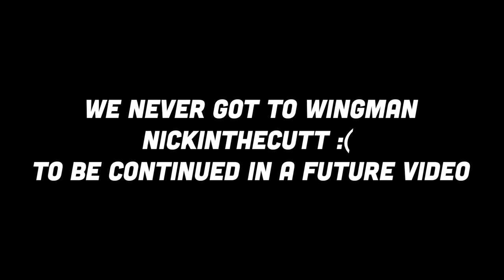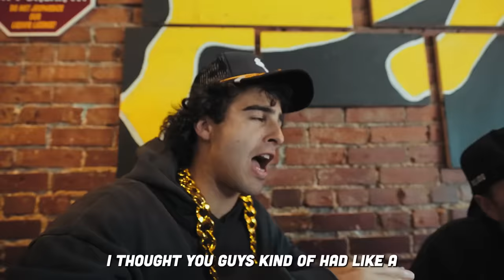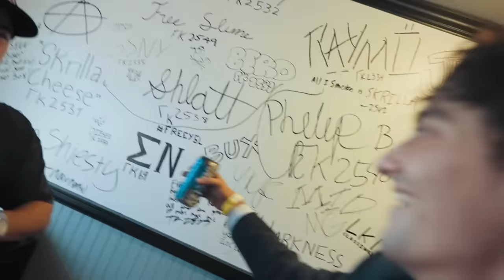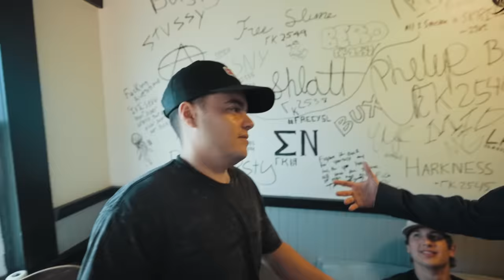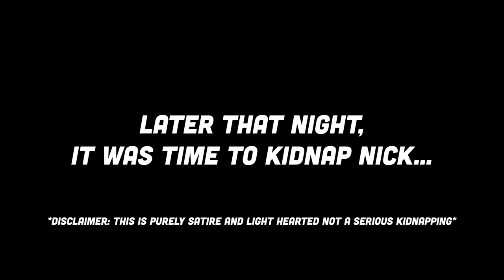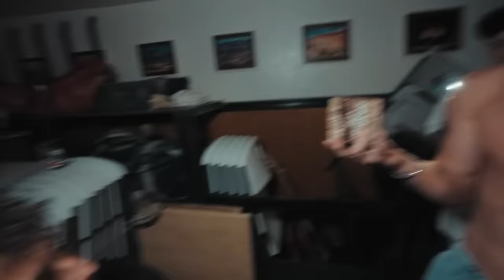I Joined A Fraternity With Steiny From NELK!